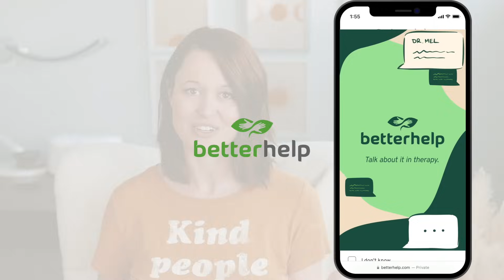9 Habits of Happy People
BetterHelp's mission is to make therapy affordable and accessible for everyone.
Everything shared is from my own thoughts. "Mia, how are you so happy all the time? What's your secret?" Here are 9 habits of happy people I've found responsible for my happiness over the years.